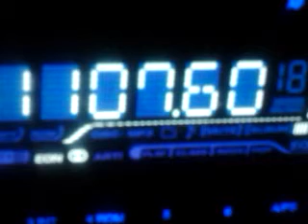E CAT B 107'6 R Berga 2015.08.05 a 21.19 HOE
Captura DX TROPO desde Manacor (Mallorca). Primera captación desde que tengo mi bitácora digital (1996). Si la sintonicé antes de esa fecha, ya lo tengo olvidado.